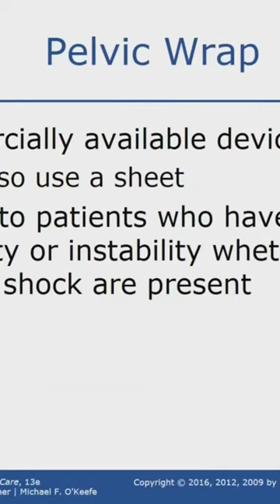KED For Pelvic Injury